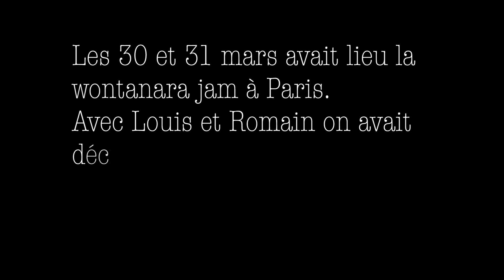Wontanara JAM 2019 (Parkour Paris)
Nos aventure à Paris pour la wontanara jam de 2019 !